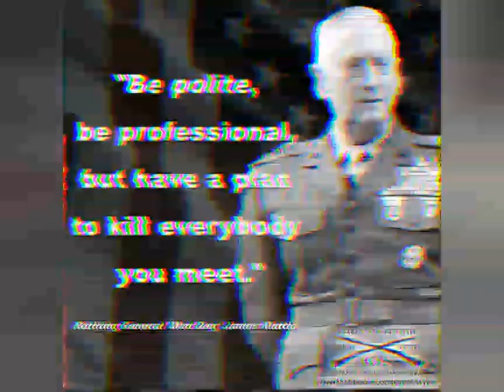Material de penso - Tratamento de feridas em shtf.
Vídeo onde falo de 3 produtos que, enquanto prepper, armazeno e recomendo armazenar para tratamento de feridas.
Não descurem esta área... Em shtf um pequeno corte infectado pode ser "a morte do artista".
(Peço desculpa pela qualidade do som...já resolvi mas não ia filmar tudo de novo...)